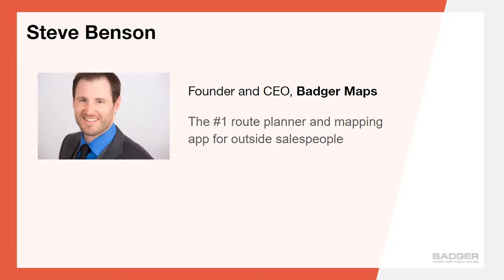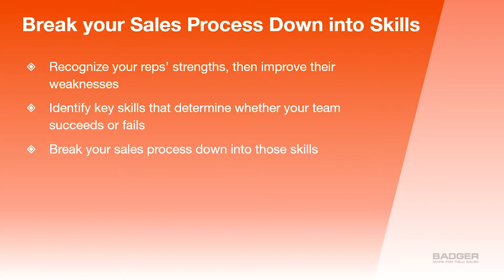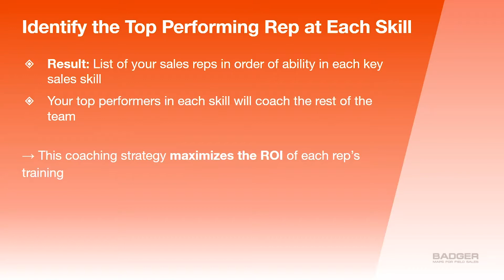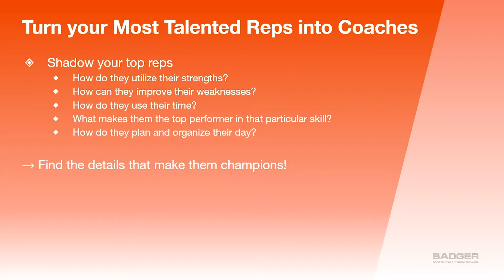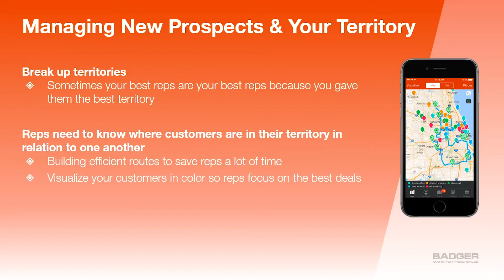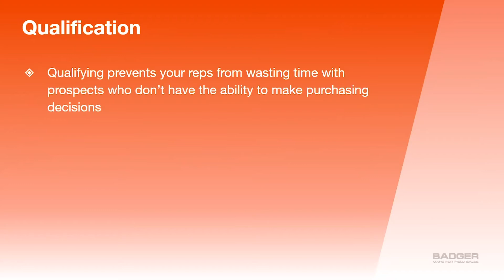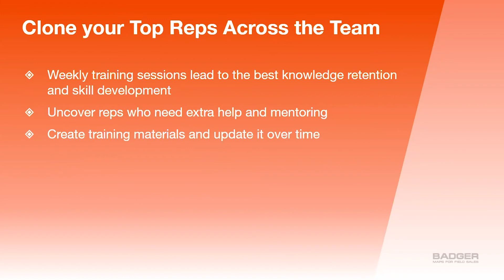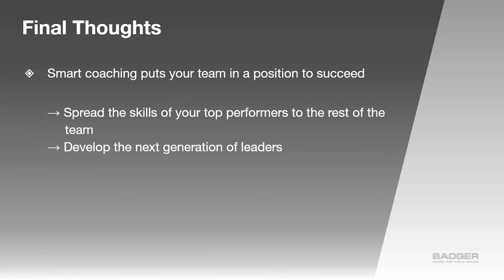Coaching Your Sales Team to Become Top Prospectors | Mailshake Sales Prospecting Summit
Your prospecting strategy is only as good as the team you’ve built to execute it. That’s why one of the highest-leverage activities you can do is to do a better job training and leveling up your team. In this session, Steve Benson shares 5 ways you can coach your sales team to be as good as your top-performers.

Key Takeaways
- The importance of breaking down your sales process into skills, and identifying your top performer at each skill
- How to turn your most talented reps into coaches
- Specific ways to train your team on each sales skill
- “Cloning” your top reps to improve at every level